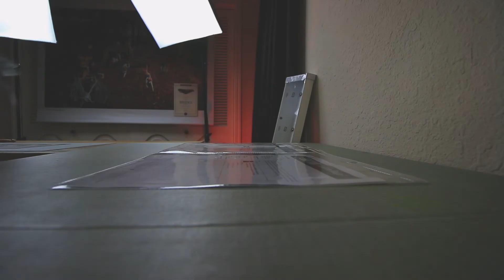I am not ok... and that’s ok.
This timeline kind of sucks. We just need to try to move forward as best and as safely as we can. On a lighter note, I've been experimenting with some custom made color profiles in my Canon cameras. Flat is always best for client work but if I can save a ton of time for these videos then fek yeah!

Daily Stuffs: Vlog 236 - I am not ok... and that’s ok.

Chat and hang out with me on Twitch!

Get awesome perks like photography prints and shirts delivered to your door each month all while helping me create awesome content!